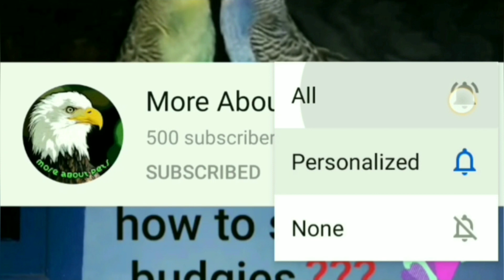how to get butterfly cockatiel bird | tamil | more about pets | MAP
In this video I have explain about the types of butterfly cocktail and their price ranges and what are the foods they had been eating
 butterfly Cocktail is the price range of 6k to 10k but the best price to buy a butterfly Cocktail list between 6k to7k do not buy more than 7 k  i  think it is a big loss for you if you buy and butterfly Cocktail more than 7 ke for each piece I am telling not for a pair
Then how to identify butterfly Cocktail means that butterfly Cocktail you can get in 2 varieties the first lutino and second  is Albino when they butterfly Cocktail body colour is grey then it is not an butterfly cocktail cocktail variety you can get for lutino and Albino only not for grey

Then come se food variety of butterfly Cocktail it is a normal food variety of butterfly Cocktail is as usual you are giving for a normal Cocktail light grey lutino Albino a normal food varieties like a seed mix ,a sunflower seeds and cons and other spinach material
 common disease for butterfly Cocktail for eye infection  loose motions and other breathing problems if you need all information that are available in our channel if you need you can check our channel the link in description 👇👇👇